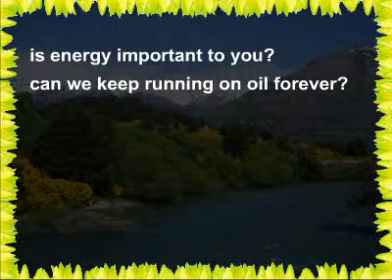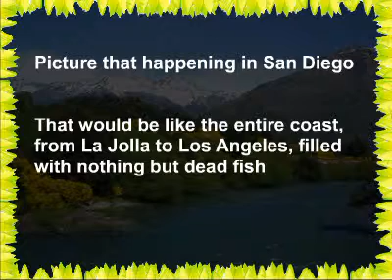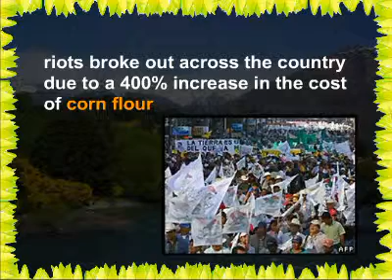The Dot Corn Bubble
Why corn based ethanol is not a viable solution to the world's energy crisis.